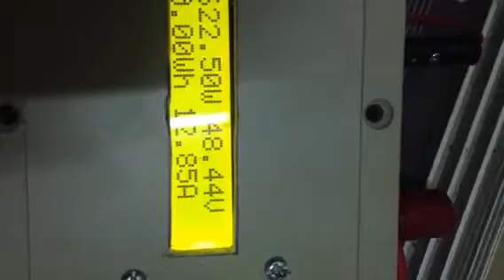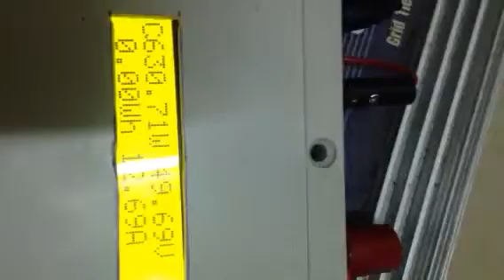Test at 12a